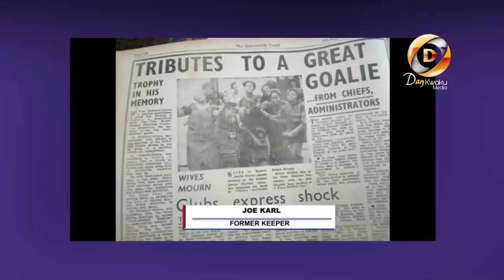Robert Mensah, 50yrs of his Demise: The Sad Story of his Children, Albertina his daughter speaks